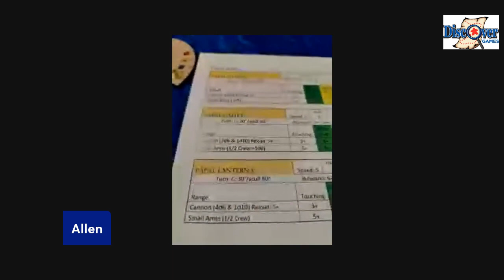Galleys, Guns, and Glory! At Siege of Augusta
Mike and Edgar team up to run a 40 ship game.